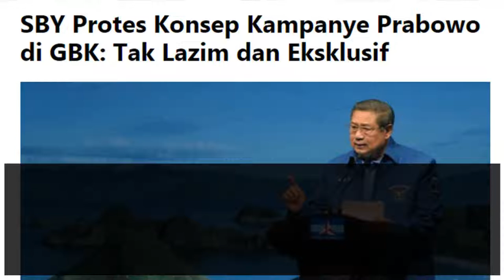Protes SBY Terhadap Konsep Kampanye Prabowo di GBK yang Tak Lazim dan Eksklusif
Protes dari SBY terkait konsep kampanye paslon 02 di GBK yang cenderung ekslusif dan tidak lazim. Menurutnya konsep berkampanye hendaknya mencegah demonstrasi (show of force) identitas, baik yang berbasiskan agama, etnis serta kedaerahan, maupun yang bernuansa ideology, paham dan polarisasi politik yang ekstrim. Calon pemimpin yang mengedepankan identitas atau gemar menghadapkan identitas yang satu dengan yang lain, atau yang menarik garis tebal "kawan dan lawan" untuk rakyatnya sendiri, hampir pasti akan menjadi pemimpin yang rapuh. Bahkan sejak awal sebenarnya dia (Prabowo) tidak memenuhi syarat sebagai pemimpin bangsa.

Partai Demokrat tetap berpatokan pada kepentingan bangsa dan rasionalitas, serta tidak menyetujui konsep kampanye yang hanya mengakomodir golongan tertentu. Kampanye akbar harusnya bisa mencerminkan ke-Indonesiaan, bukan justru menonjolkan supremasi golongan tertentu. Sebab, Indonesia dibangun atas beragam suku, bangsa, serta agama serta menolak kampanye menonjolkan eksklusivitas golongan tertentu.

Penyelenggaraan kampanye paslon 02 yang lebih mengeksploitasi hajatan politiknya dengan acara yang hanya terfokus pada ritual agama tertentu sehingga bisa dikatergorikan politisasi agama.